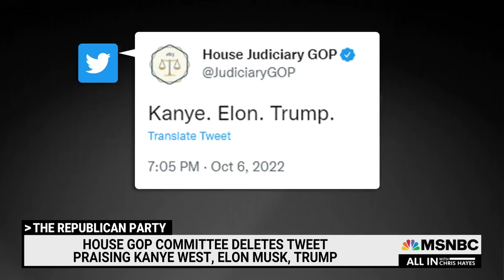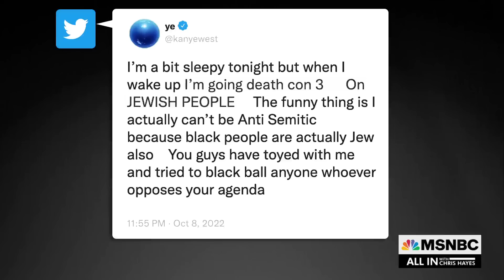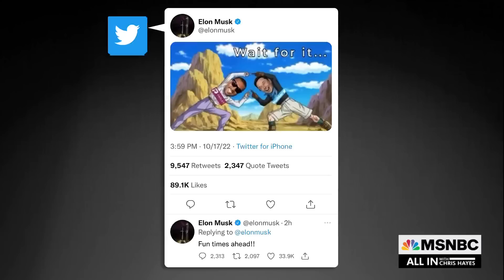The Growing Influence Of The MAGA Troll Caucus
Almost two months ago, a tweet reading “Kanye. Elon. Trump.'' was posted on the official Twitter account of the Republicans of the House Judiciary Committee. The tweet was deleted earlier today after Ye appeared in a livestreamed interview with far-right conspiracy theorist Alex Jones in which he praised Adolf Hitler, continuing the streak of antisemitism he has espoused in recent weeks.